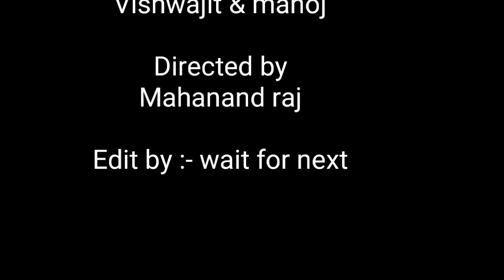Nasha Ek Tadap l Best short movie 2018 l wait for next l Ishtiyaque ahmad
Keep support. if any mistake,then plzz forgive us...